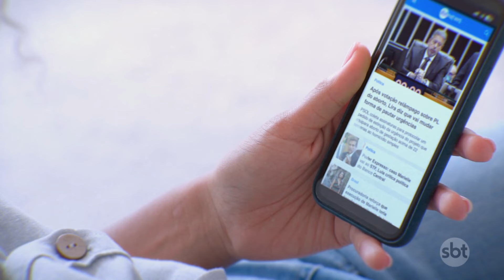PF fecha cerco contra quadrilha que teria desviado milhões da saúde | SBT Brasil (04/09/24)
A Polícia Federal fecha cerco contra quadrilha suspeita de desviar mais de R$ 65 milhões de recursos da saúde.